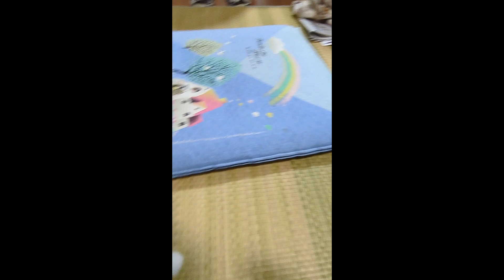降りるのが苦手になった猫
登る時よりも、降りる時に時間がかかるようになりました。
年齢と体重増を考えると仕方がないですね。
怪我をしないよう何か対策が必要。
（2023年11月4日撮影、pixel7a）